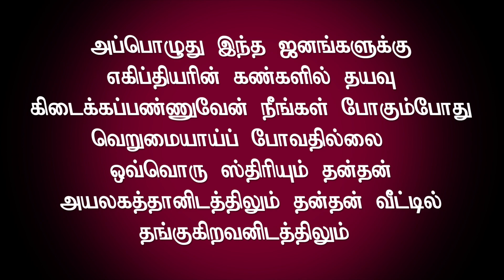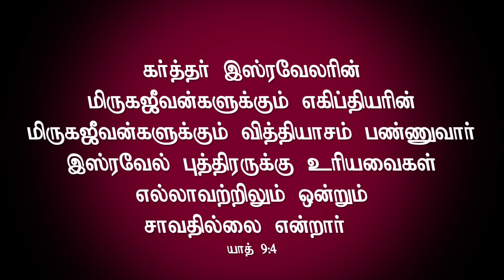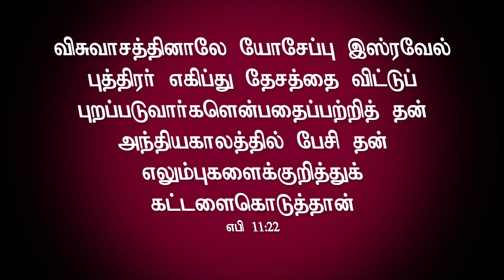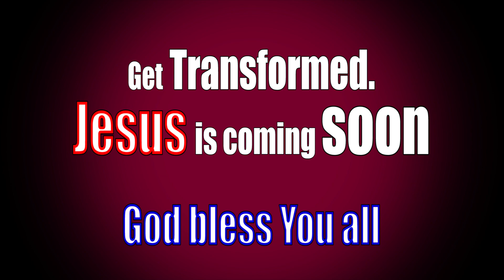ADHISAYAM TV II Urumatrum Vaarthai || Msg: Pastor. K.Gnanamuthu || 12\06\2020